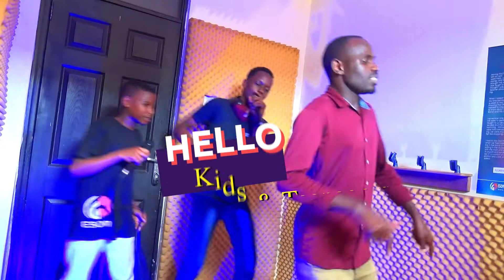Esom School Holiday Music Lessons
There is no better option if your children enjoy music than our holiday programs at the Esom School of Music. In our music lessons, kids can interact with new people, hear music they haven't heard before, and utilize their voice or instrument to do what it does best—create music with others!